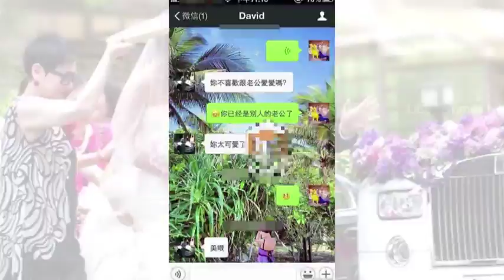疑握有扳倒楊子晴重要證據陶喆7月7日開記者會【補天誌出品】